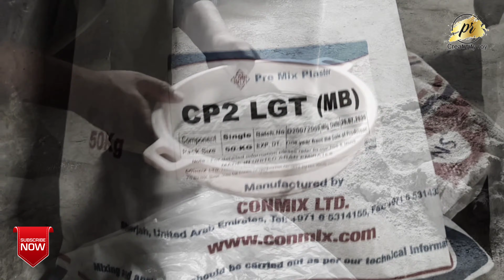How to make fare face plaster in building contractions.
অভিনন্দন বন্ধুরা আজকে ভিডিও টির বিষয় বস্তু হলো ফেয়ার ফেস প্লাস্টার।  আমরা এত দিন ফেয়ার ফেস বিল্ডিং এর কথা আমরা জানতাম, কিন্তু ফেয়ার ফেস প্লাস্টার করেও ফেয়ার ফেস বিল্ডিং করা যায়, এর স্থায়ীত্ব ভাল, এছাড়া  যেকোন ওয়াল ডেকরেশন করতেও এর ব্যবহারেরে জুরি নেই।  এতে খরচ ও কম ১৪০থেকে ১৫০ টাকা প্রতি স্কয়ার ফিট।
কাযর্প্রনালীঃ-
১. প্রথমে যে জায়গায় এই করবো তাতে রাফ প্লাস্টার  করে  ঝাড়ু মেরে রাখতে হবে।
২. এরপর এর উপর ফেয়ার ফেস এর মসলা লাগাতে হবে
এর আগে ফেয়ার ফেস এর মসলা ভালোভাবে পরিমান মত পানি দিয়ে মিশিয়ে নিতে হবে।
৩. মসলা লাগানোর আগে রাফ প্লাস্টার এর উপর সিমেন্ট গ্রাউট দিয়ে নিতে হবে।
৪. এর পর ফেয়ার ফেস মসলা লাগাতে হবে এর পুরুত্ব ১০মিলি তম হবে।
৫.এরপর যা করতে হতে তা হলো ফেয়ার ফেস  মসলা একটি ছাকনি দিয়ে চেলে নিতে হবে চালা মসলা থেকে
 যাপাওয়া যাবে তাতে পরিমান মত পানি মিশিয়ে  আগে কাজ করা জায়গার উপর প্রলেপ দিতে হ।বে এবং স্টিল কুনি দিয়ে ভালোভাবে ফিনিশিং দিতে হবে।
৬. ফিনিশিং এমন হতে হবে যেন কোন প্রকার খুত না থাকে একদম স্মুথ হতে হবে।
৭.এর পর ১৪দিন কিউরিং করতে হবে।
৮.এর পর এতে একপ্রকার প্রলেপ দিতে হবে যা এটিকে পানি গরাতে সাহায্য করবে, গায়ে পানি লাগতে দিবে না।

তো এই ছিল  আজকের ভিডিওর বিষয় বস্তু।
আশা করি আপনারা সবাই ভাল থাকবেন  আর আমার চ্যানেলটিকে বেশি বেশি করে দেখবেন।
Faerface_plaster,Constructions work.